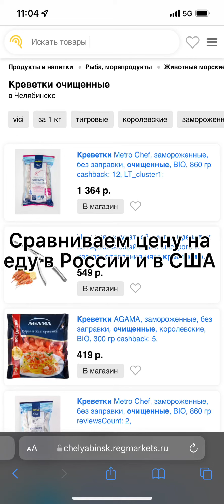Сравниваем цены на продукты